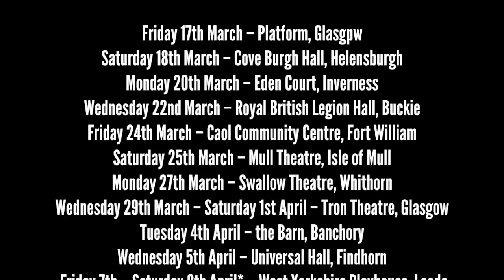Faslane : Spring 2017 Tour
Jenna Watt discovers what happens when the personal and political collide in this multi award-winning show about the UK’s nuclear deterrent.

Her Majesty's Naval Base Clyde, or Faslane, situated 40 miles outside Glasgow, is home to the UK's nuclear missile program: Trident. With her family having worked in Faslane all her life, and with friends protesting at the gates, Fringe First 2016 winner Jenna Watt explores what happens when the personal and political collide.

Drawing upon interviews with individuals at the front line of the nuclear debate, Jenna navigates her own journey through the politics, protests and peace camps in this multi award-winning show, direct from a hugely successful run at the Edinburgh Festival Fringe.

Visits Macrobert Arts Centre on Thu 14 Apr, 7.30pm